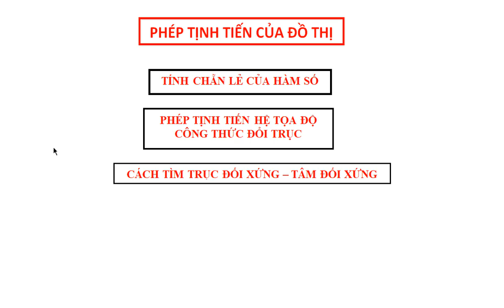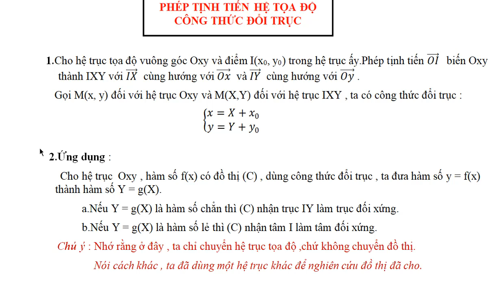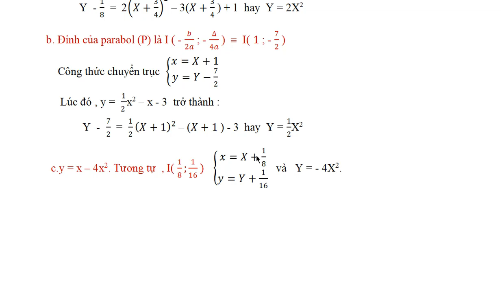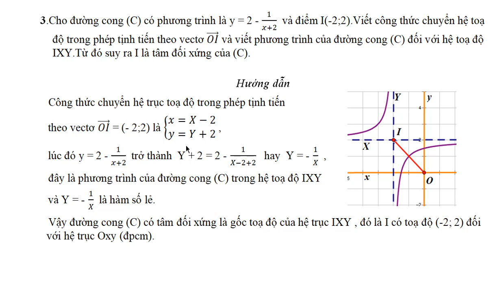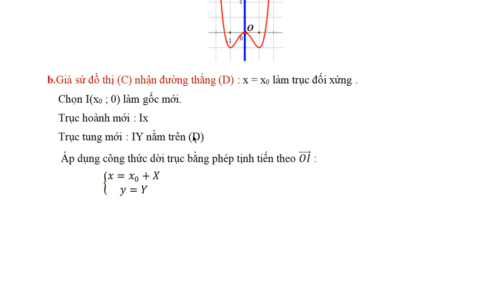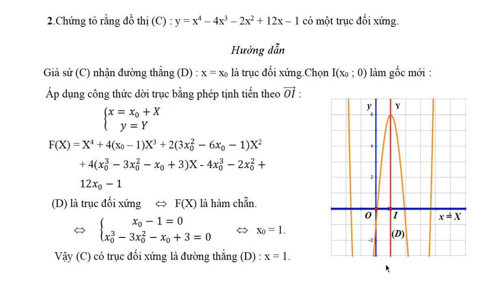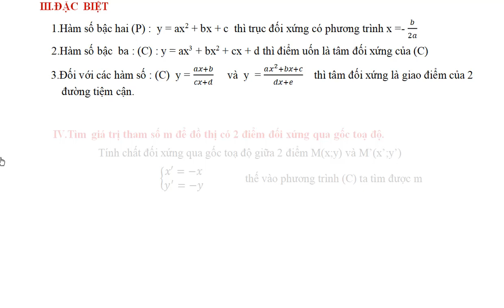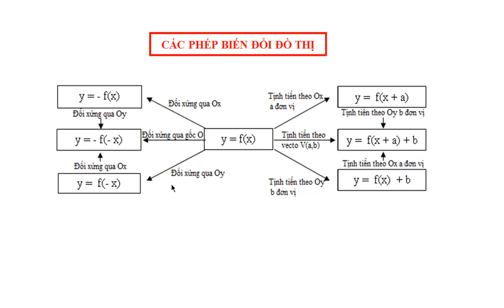Phép tịnh tiến của đồ thị hàm số